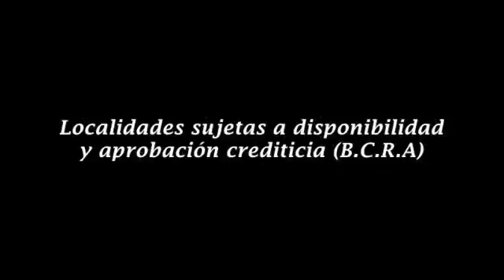EDMUNDO RIBEIRO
Cantor en cuotas...